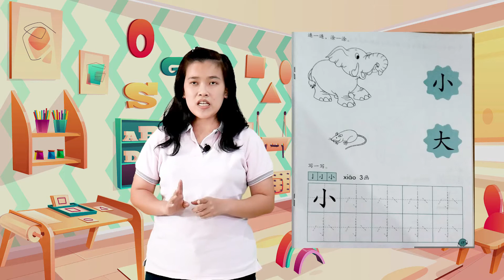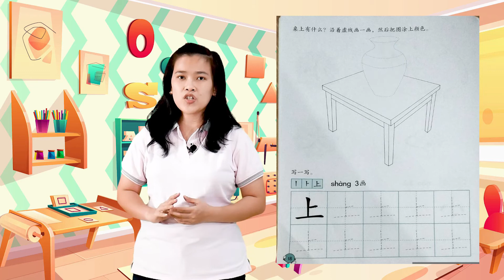Active Home Learning K1 Class : Mandarin Week 10 & 11